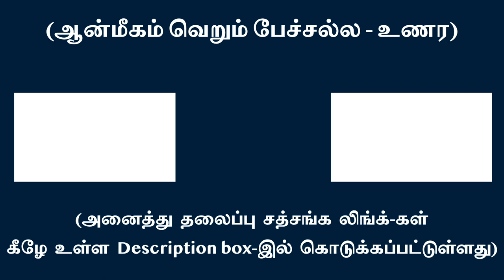ஒரு உணர்ச்சியை அதன் எதிர்மறை உணர்ச்சி எப்படி மாற்றி அமைக்கும் ? | சுவாமி அருணாசல ரமணன்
How a feeling would get changed into it’s opposite counterpart ? l Swami Arunachala Ramanan